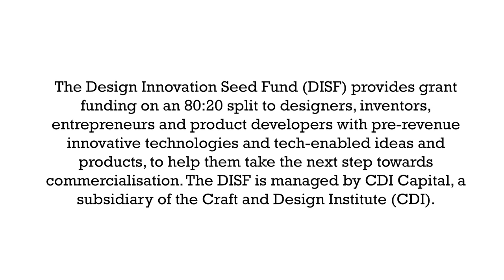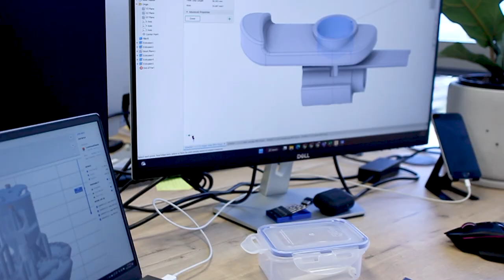Design Innovation Seed Fund: Meet South African innovator LIQID Medical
The DISF funds designers, inventors, entrepreneurs and product developers with pre-revenue innovative technologies and tech-enabled ideas and products on an 80:20 split. These individuals/businesses are not able to raise funds easily from traditional banks or funding agencies because of the high risk associated with early-stage innovations.

The DISF is a project of the Craft and Design Institute (CDI) with investment funds provided by the Technology Innovation Agency (TIA) and support from the Western Cape Department of Economic Development and Tourism (DEDAT). The DISF is managed by CDI Capital – CDI Capital is a niche emerging impact funder, and subsidiary of the CDI non-profit.

LIQID Medical is an innovative South African company based in Cape Town. They are pioneering a new class of glaucoma devices. Glaucoma is the leading cause of irreversible blindness worldwide and they are developing devices that offer the highest potential for cost-saving benefits and preventing blindness from glaucoma.

Founder, Dr Daemon McClunan, says the funding from CDI Capital helped take the business from a small desk-based business to a real business with patents awarded, a real working concept device and their first employees. It gave other investors the confidence to partner with LIQID Medical, and they have now grown to a mature start-up with a large team and a wide portfolio of patents and devices in clinical trials already.

In November 2022 it was announced that the company had secured an investment of R30m from the SAB Foundation.